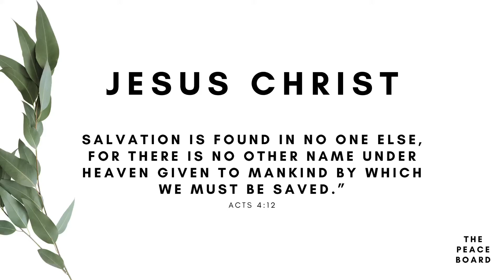Love Letters From God